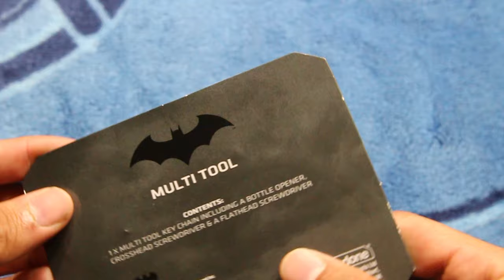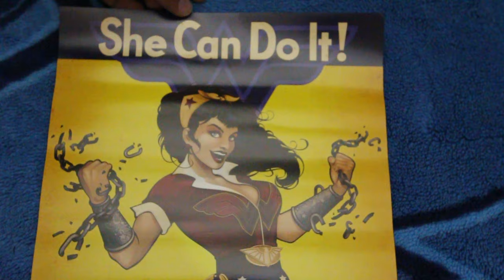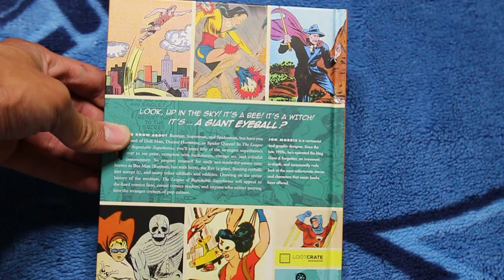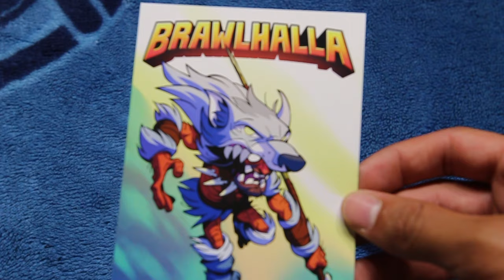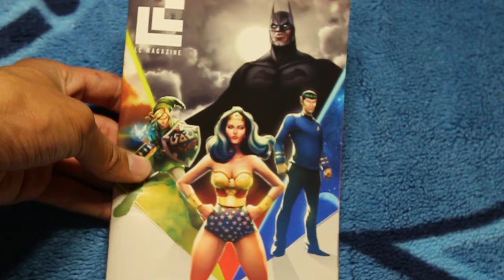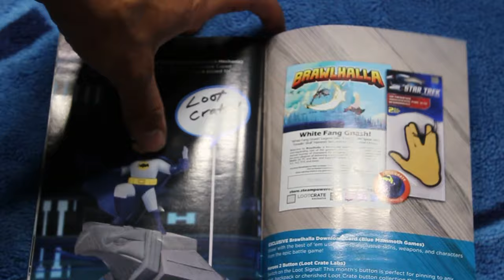July Lootcrate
Opening the July LootCrate!